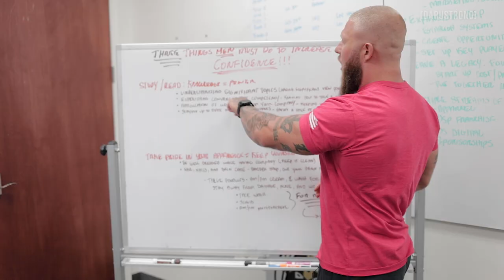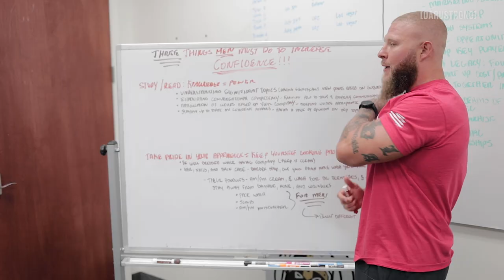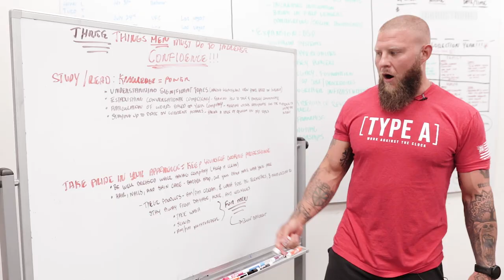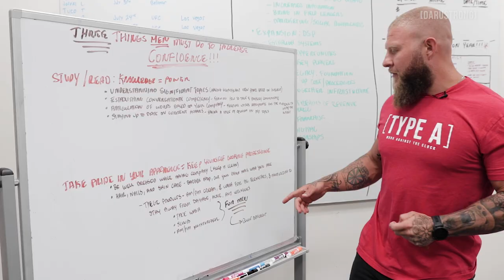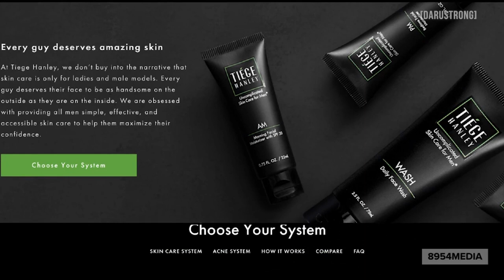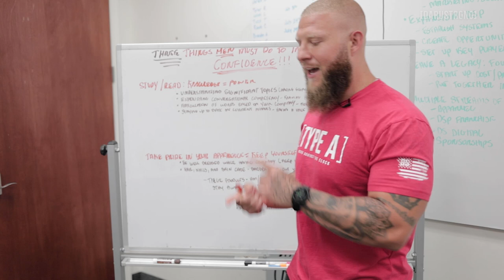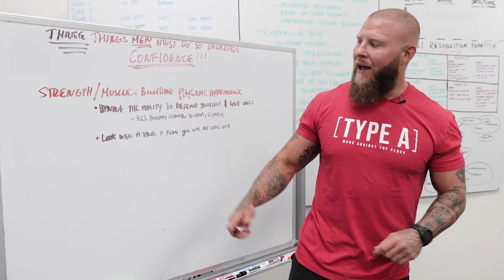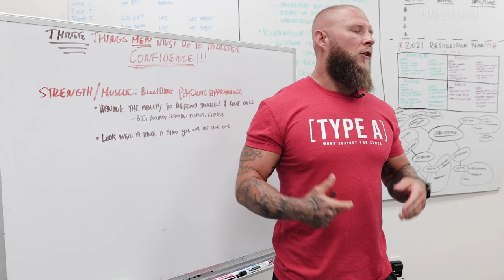3 Ways to Become More Confident | Phil Daru